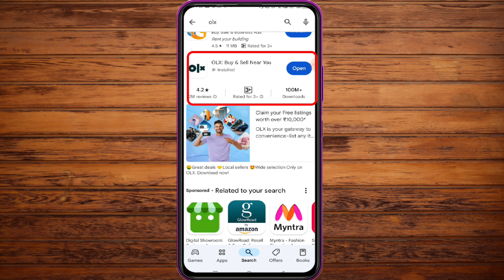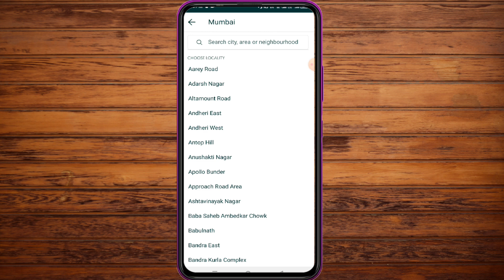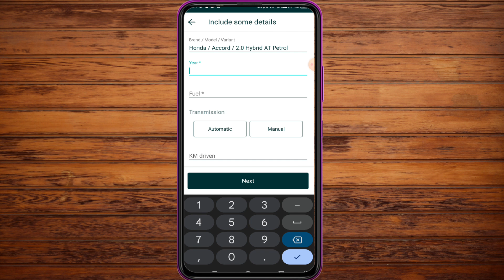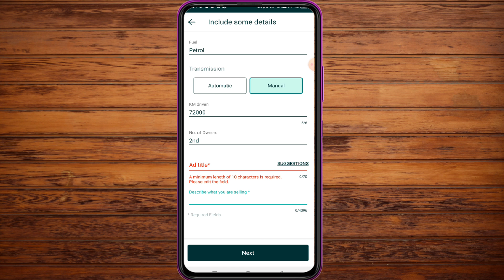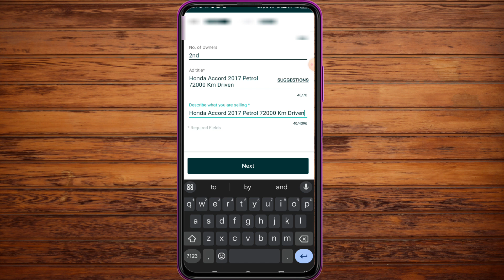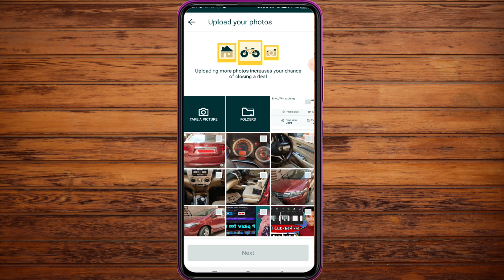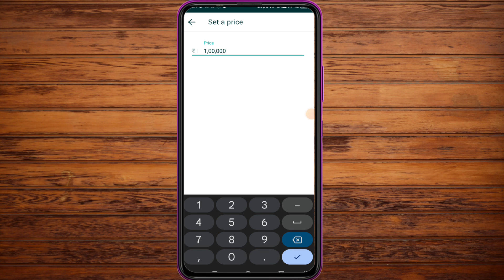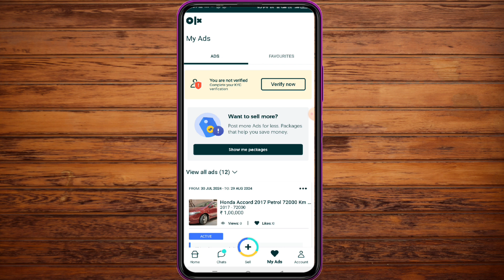OLX पर गाड़ी कैसे बेचें | How To sell car in olx | olx par car kaise sell kare | How to sell on olx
ABOUT THIS VIDEO : aaj ki is video me hamne sikha he olx app par apni koi bhi purani ghadi ya car kaise bechte he kabhi aap is video ko pura dekh lete ho to aap bhi apni car bahut asani se bech sakte he i hope apko video pasd aai hongi Tnk dear YT fmliy

olx pe saman product mobile phone kaise beche sell kare | how to sell old products online on OLX

olx par car kaise sell kare | olx car selling process | olx cars for sale | olx | olx app

OLX pe product mobile phone saman kaise beche sell kare | how to sell old products online on OLX

OLX app
Links :-

MY Movie app me Green Screen Use kaise kare | MY Movie app me LOGO kaise lagaye | My movie app

2024 में ऐसा वीडियो बनाओ, Youtube चैनल रॉकेट जैसा GROW होगा | How To Grow Youtube Channel in 2024 ?

5-7 Views आता है 😥| Video Viral kaise kare | View Kaise Badhaye | How to increase views on youtube

 THANK YOU SO MUCH MY YOUTUBE FAMILY